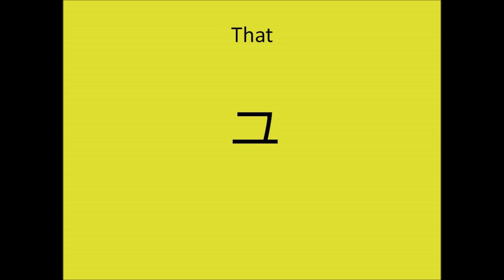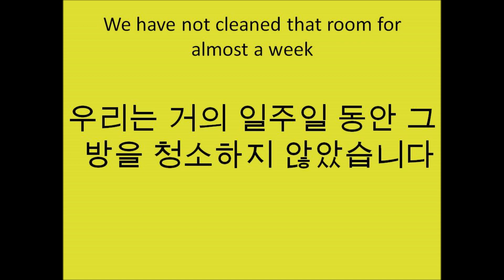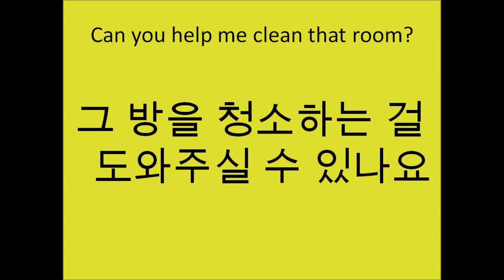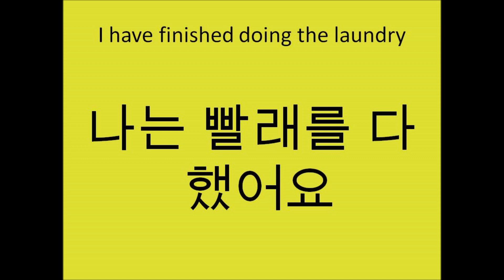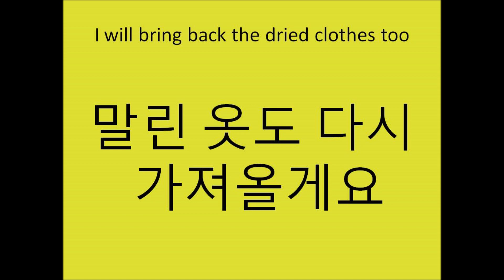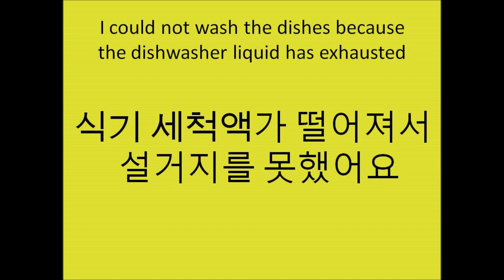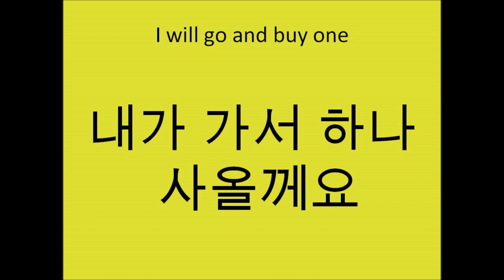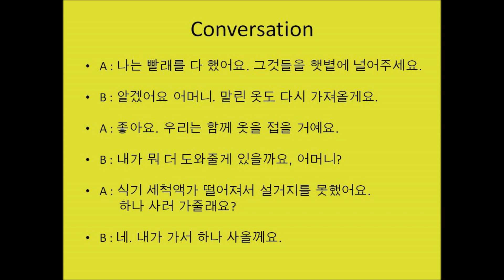Korean : Unit 6-4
This video is based on Korean Language for Beginners. Hangul or Korean script has been introduced in the preliminary lessons, considering the relative ease of learning and it's benefits for the learners to comprehend future lessons.